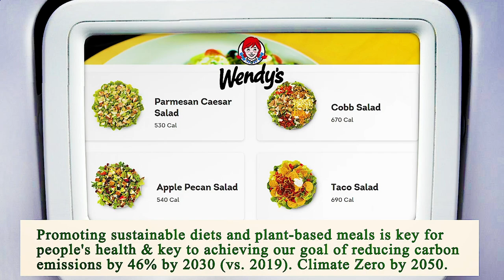Close to Me Restaurants Houston 77002 TX, Harris County, Texas